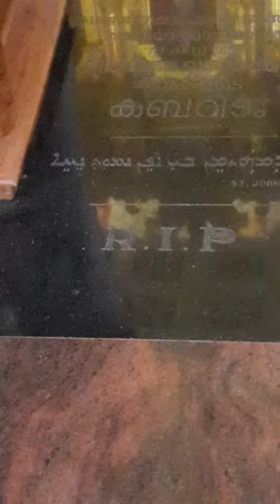Nideerikal Fr Mani kathanar Tomb kuravilangadu